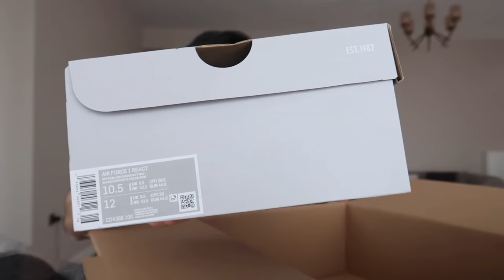TAHMİN EDEMEYECEĞİNİZ ÜRÜNLER ALDIM, DEV KARGO AÇIMI !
nike dev kargo kutu açımı tahmin edemeyeceğiniz nike ürünler ayakkabı eşofman jogger mont sweatshirt hoodie aldım ilk izlenimler air force react